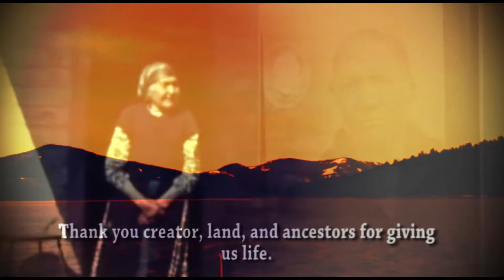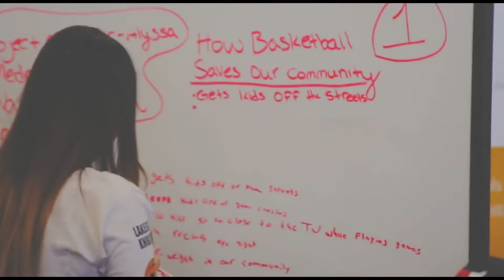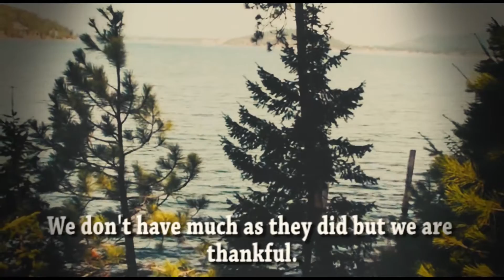WSU-Coeur D'Alene Tribe STEM, Leadership, and Sports Camp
The Leadership Development Camp, designed for youth ages 13-17 years old from the Coeur d'Alene Reservation, aims to develop leadership skills, resiliency, and strengthen academic skills. Through participation in team building and sports activities and culturally responsive specialized academic seminars, this one-week residential camp offers students a chance to develop new skills, experience college life, and reflect upon and prepare to meet their goals for the future. The camp, which brings tribal students to the WSU Pullman campus, continues under the direction of Paula Groves Price and Cedric Price.

This video was put together by Edmundo Aguilar, Ph.D. student in the college's Cultural Studies and Social Thought in Education program.